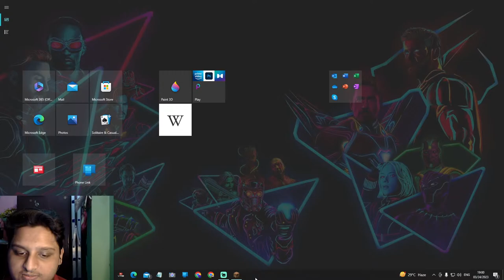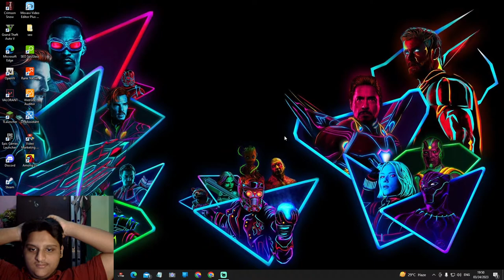Minecraft 20 Days survive in 1.20 Survival World (Minecraft 1.20 Let's Play Survival Series)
Minecraft 1.20 Survival (LIVE 1)
i searched the world for this vault,make way for the queens guard,the prince of egypt part,the curse of pandora,the aquatic horror,the prince of egypt songs,the prince of egypt ending,the prince of egypt deliver us,the prince of egypt val kilmer,brothers,brothers smp,minecraft horse stealing,the prince of egypt burning bush scene,richest people in the world,the prince of egypt clip,movie,the prince of egypt scene
Yes smarty pie,SmartyPie,Smarty pie,YesSmartyPie Minecraft,yessmartypie himlands,yessmartypie himlands new video,revenge from friends in Minecraft,revenge,YesSmartyPie revenge,YesSmartyPie revenge series,my friends Minecraft hindi,friends revenge series,himland new video,my friends minecraft hindi,himlands season 5 ep 9,HIMLANDS is in BIG DANGER,THE NEW BEGINNING,himlands season 5,Hogalalla's Past Revealed